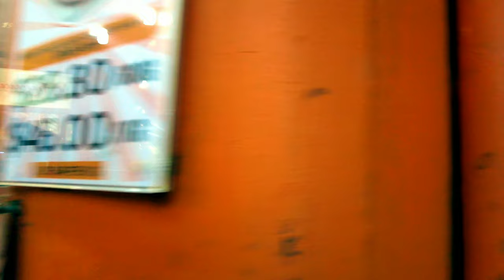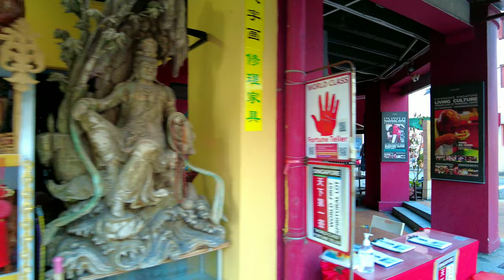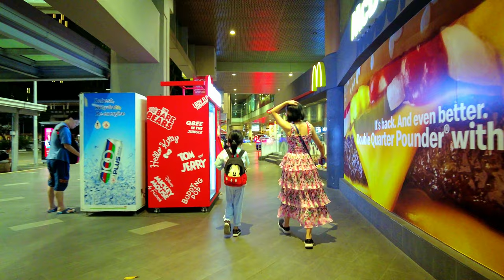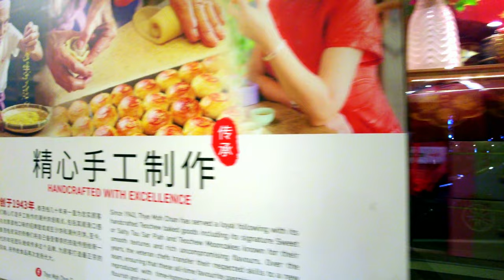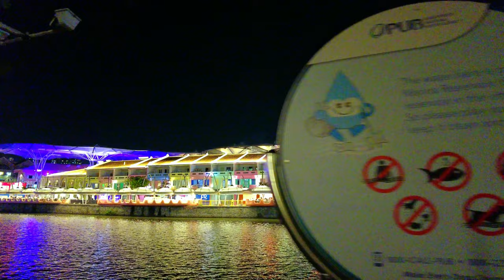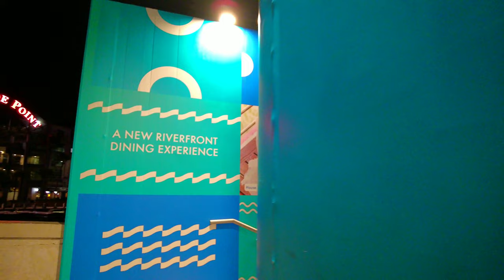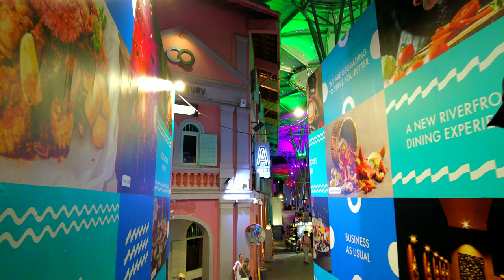Chinatown Singapore 2023 | Clarke Quay Singapore | Singapore City Video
Chinatown Singapore

Chinatown in Singapore is a popular tourist attraction that offers a captivating blend of history, culture, and modern experiences. Mariamman temple is one of the oldest in Singapore and features stunning Dravidian architecture. The intricate carvings and vibrant sculptures make it a must-visit. Buddha Tooth Relic Temple and Museum known for housing a sacred relic believed to be a tooth of Buddha. The temple's architecture is inspired by the Tang Dynasty, and it also houses a museum displaying Buddhist art and artifacts.

Chinatown Heritage Centre offers a deep dive into the history of Chinatown, showcasing the lives of early Chinese immigrants. Through interactive displays and recreations of period rooms, visitors can learn about the challenges and triumphs of the past. Maxwell Food Centre and Chinatown Complex Food Centres are a food lover's paradise, offering a wide variety of Singaporean and Asian dishes. Sample local favorites like Hainanese chicken rice, laksa, and more.

The streets of Chinatown come alive with vibrant markets offering souvenirs, clothing, accessories, and more. Pagoda Street, Smith Street, and Trengganu Street are known for their bustling markets.

Chinatown Street Art that tell stories of the neighborhood's history and culture. These artworks add a modern twist to the traditional atmosphere. As the sun sets, Chinatown transforms into a lively nightlife hub. Enjoy bars, restaurants, and night markets that keep the energy alive after dark.
Chinatown Singapore provides an immersive experience that allows visitors to explore the rich cultural heritage of the Chinese community while enjoying modern amenities and attractions.

Clarke Quay Singapore

Clarke Quay is a popular riverside quay located in the heart of Singapore. It's known for its vibrant nightlife, entertainment options, dining establishments, and scenic views of the Singapore River.
 Clarke Quay is renowned for its wide array of restaurants, cafes, and eateries lining the riverfront. From local Singaporean cuisine to international flavors, you'll find a diverse range of dining options. The quay comes alive after dark with its lively nightlife scene. Clarke Quay features a variety of bars, clubs, and pubs where you can enjoy cocktails, live music, and dance the night away.

 Visitors can take boat tours along the Singapore River from Clarke Quay. These tours provide a unique perspective of the city's skyline and iconic landmarks, such as Marina Bay Sands and the Merlion. Clarke Quay boasts numerous entertainment venues that offer a mix of activities. From karaoke lounges to live music venues, you'll have plenty of choices to keep you entertained.

 While Clarke Quay is more renowned for its dining and nightlife, there are also boutique shops and specialty stores where you can find unique souvenirs, fashion items, and more.  The riverside promenade offers picturesque views of the Singapore River and the surrounding skyline. It's a popular spot for leisurely strolls and taking in the cityscape.

The central area of Clarke Quay features colorful water fountains that put on captivating light and water shows in the evenings, creating a dynamic and visually appealing atmosphere.  Clarke Quay often hosts events, festivals, and performances. Keep an eye out for special events that might be happening during your visit.  Clarke Quay holds historical significance as one of Singapore's oldest riverside quays. It was once a bustling hub for trade, and its preserved architecture provides a glimpse into the city's past. Clarke Quay is conveniently located near other major attractions, such as Chinatown and Marina Bay. It's easily accessible by public transportation and is a popular destination for both tourists and locals.